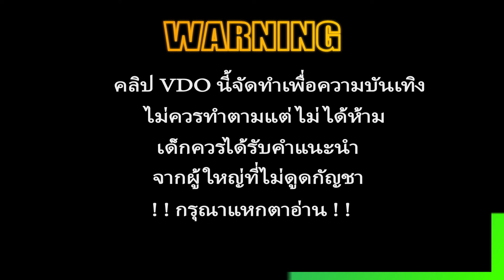สล็อตวอเลท สล็อต true wallet เว็บสล็อตวอเลท สล็อตทุนน้อย แตกง่าย ล่าสุด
⚽️👇🏻ทางเข้าปักอยู่ในคอมเม้นเลยจ้า ⚽️👇🏻